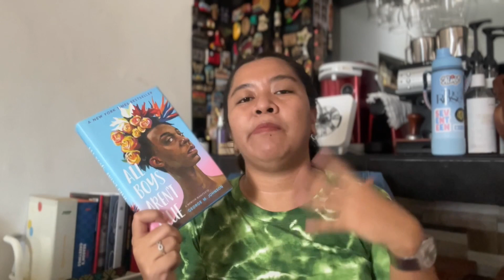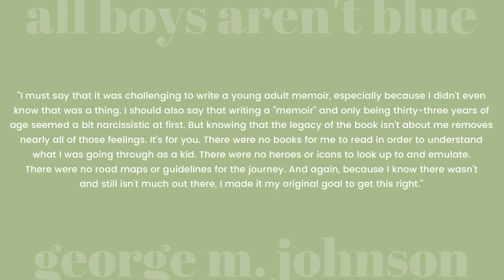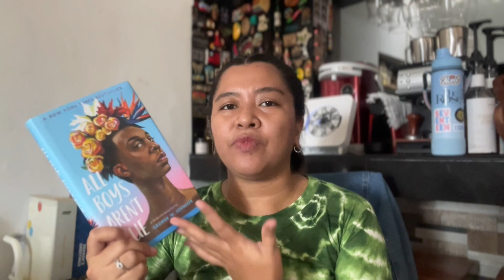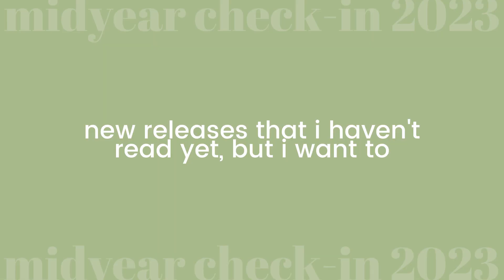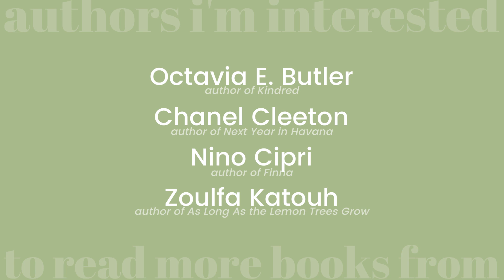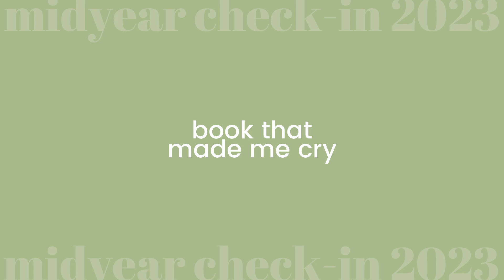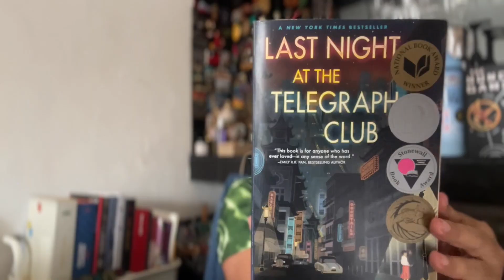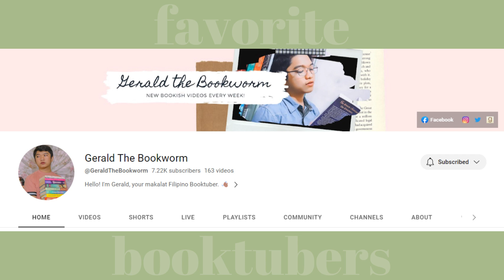MIDYEAR CHECK-IN 2023 | best and worst of the year so far!!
✉ OPEN THIS MAIL ✉
✭ best to listen with earphones ✭

TIME STAMPS
0:00 intro
01:18 midyear check-in questions
09:54 outro

THE BASICS:
Kat (she/her) | 28 | Philippines

MKL • 20203